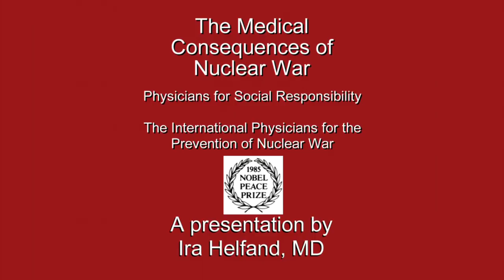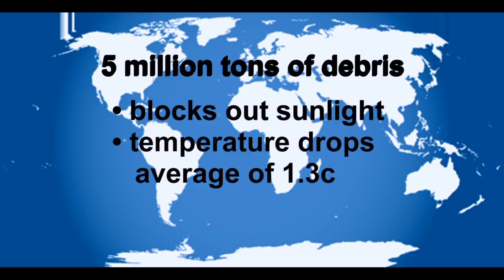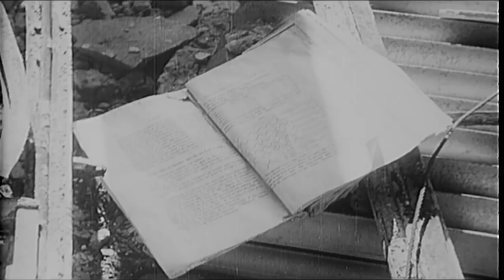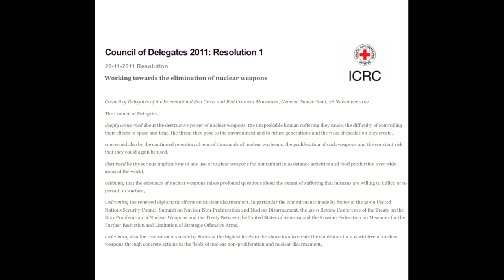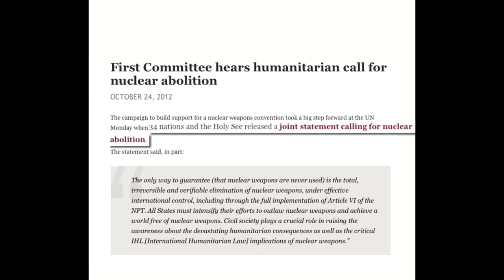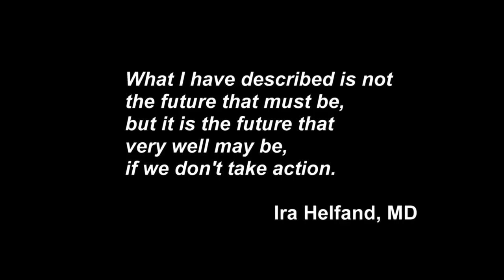The medical, environmental, and humanitarian consequences of nuclear war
IPPNW's Co-President, Ira Helfand, explains the medical, environmental, and humanitarian consequences of the use of nuclear weapons, and urges viewers of this video to take action for their elimination.